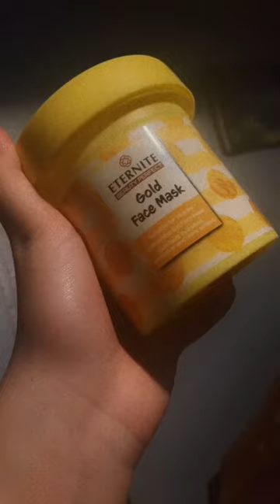Ignore my ugly ahh short nails👍🏻🫶🏻😍